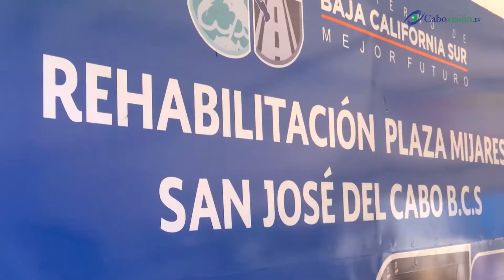Primera piedra remodelación Plaza Mijares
El gobernador del estado Carlos Mendoza Davis y el presidente municipal de Los Cabos, Arturo De la Rosa Escalante, dieron el banderazo de inicio de la obra de rehabilitación de la Plaza Pública Teniente José Antonio Mijares en San José del Cabo, obra que contempla una superficie de 9,333 metros cuadrados con un monto de inversión estimado de 32 millones de pesos.